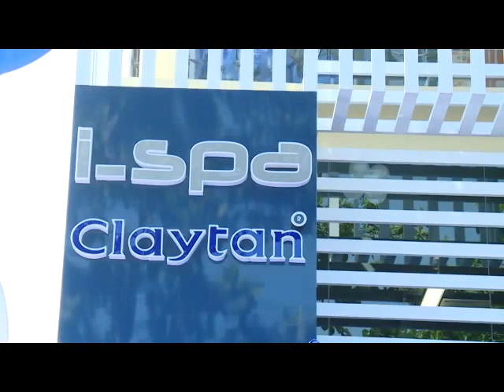ရန္ကုန္ျမင္ကြင္းက်ယ္ (၁၆.၃.၂၀၁၆)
GROHE ဆိုင္သစ္ဖြင့္ပြဲအခမ္းအနား (Part A)